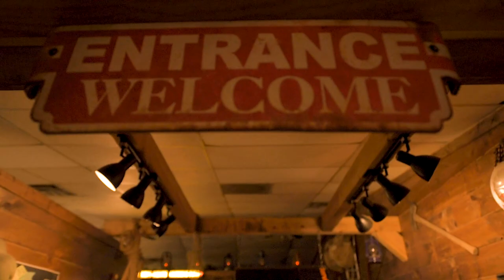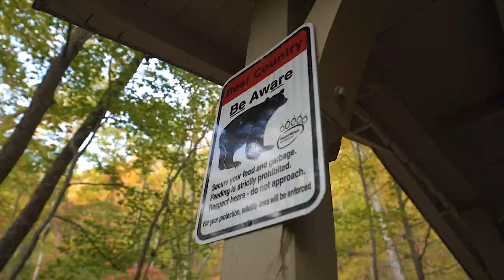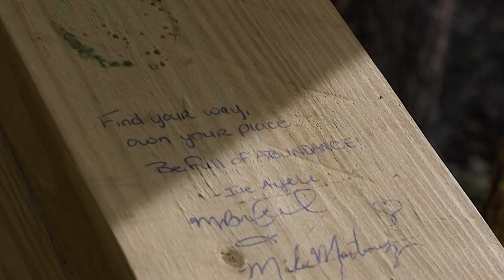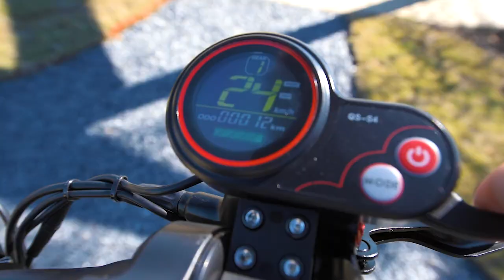HOW 72 hours can change the WORLD | We All Need More of THIS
Have you ever thought that just a moment in time could actually change the world?? Well in 72 hours, we were privileged to be apart of a gathering that was the beginning of something MORE than special.. Join Jason and Dellynn of Our Not So Perfect Life along with Todd and Shelia over @SwitchItUpLife and our other good friends Harold and Cindy @1StrangeAdventure

Go and make your everyday life beautiful!!!
Much love,
j&d

Gear we use in our videos:
Cameras:
Nikon D750
iPhone 11
iPhone 10

Lenses:
Nikon 14-24mm Nano Crystal Coated
Nikon 85mm Nano Crystal Coated